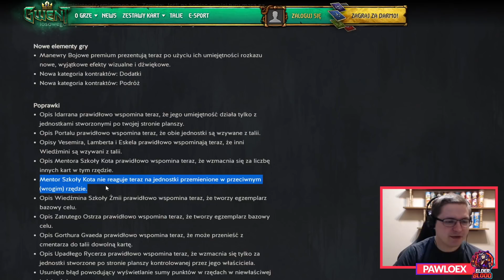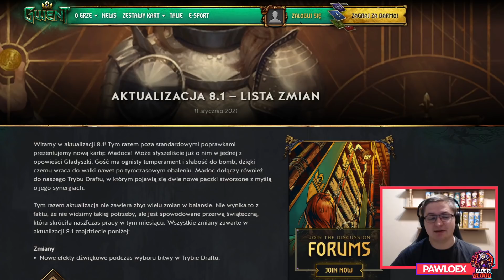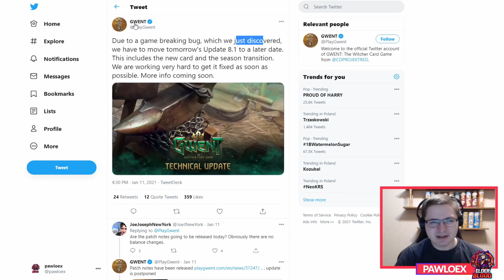Źle się dzieje, czyli patch 8.1 | Gwint News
Jeśli chcesz mnie wesprzeć kliknij tu:
(Najlepiej zrobić to w trakcie trwania mojego streama na Twitchu!)

Jeśli chcesz się ze mną skontaktować, pisz śmiało:
a) na Discordzie: pawloex(hashtag 1587)

Kupuj gry w najtańszych cenach na G2A klikając w ten link aby wspomóc moją działalność